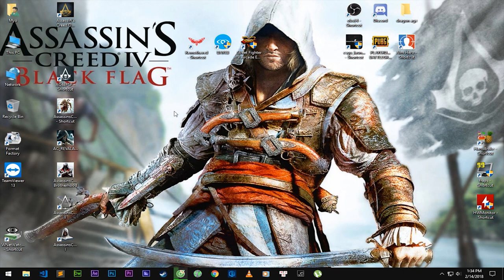Hướng dẫn tải và cài đặt Game Assassin's Creed Black Flag - PcCrackGaming